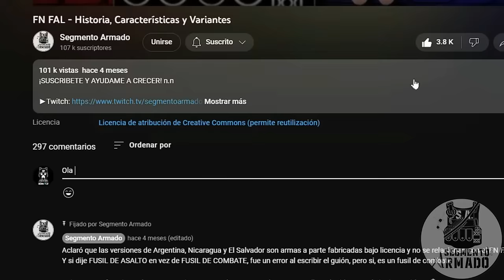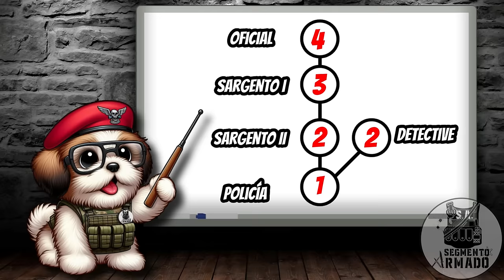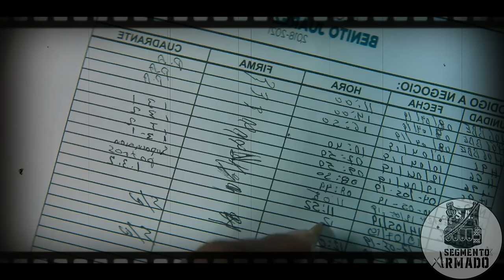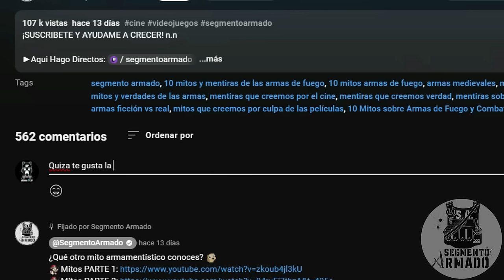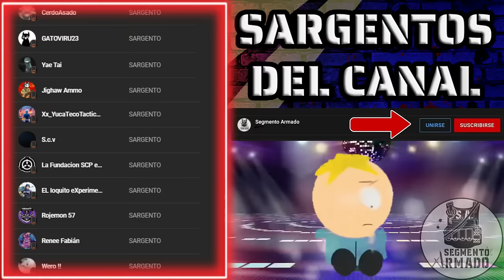TOP 5 Películas POLICIALES mas REALISTAS (Según Ex Policía)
Hola gente, hoy hablaremos las que a mi parecer y según mi experiencia son las 5 películas policiales mas realista, tomando en cuenta los elementos, los escenarios, el actuar de la corporación y el lugar donde se desarrolla.
Si tienes alguna recomendación cinematográfica me encetaría que me la recomendaras en los comentarios. Saludos a todos.